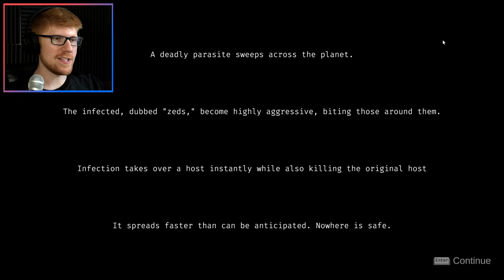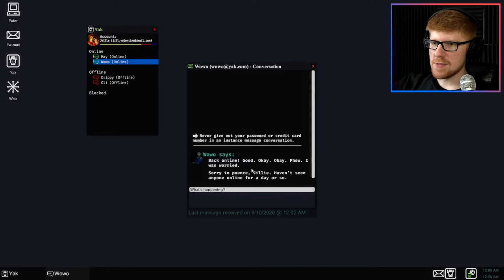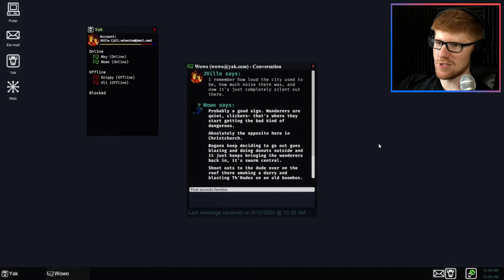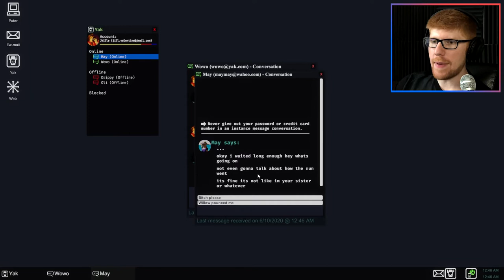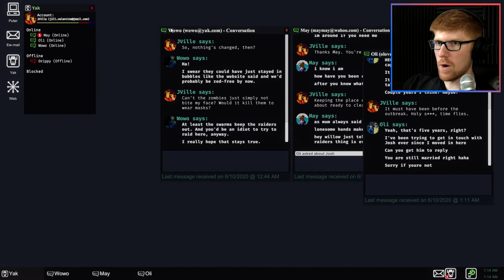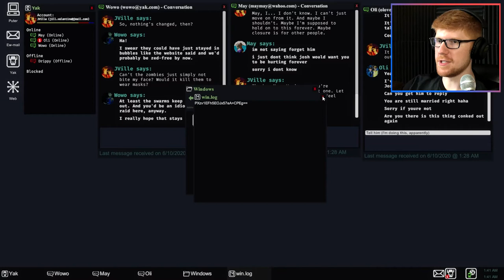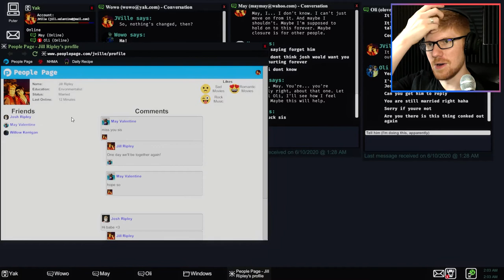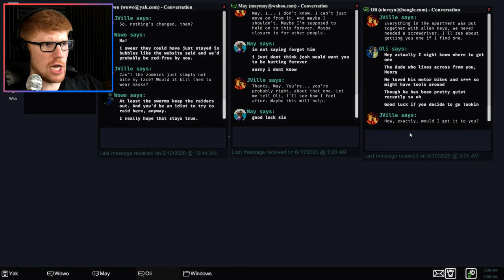Laptop Zombies? || MisterRed Plays Last Message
Remember Welcome to the Game? Well, what about that, plus zombies? Interested? I certainly am! Join me as I explore a message. But not just any message, the Last Message...